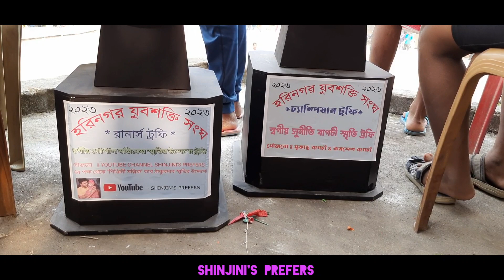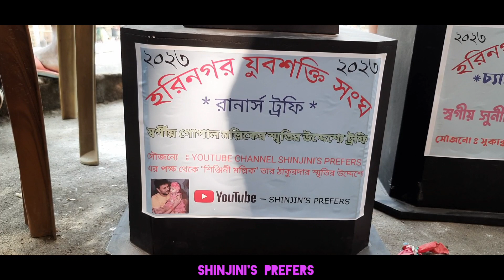হরিনগর যুবশক্তি সংঘের ষোলো ক্রিকেট টুর্নামেন্ট/Shinjini's Prefers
হরিনগর যুবশক্তি সংঘের ষোলো দলীয় ক্রিকেট টুর্নামেন্ট/Shinjinis Prefers

• Cricket Tournament
• Cricket match
• ষোলো দলীয় ক্রিকেট টুর্নামেন্ট
• হরিনগর ক্রিকেট টুর্নামেন্ট
• হরিনগর যুব শক্তি সংঘ
• Shinjinis prefers

If you liked my videos keep supporting me so I can continue to provide you with Kalpana gift items each weak !!